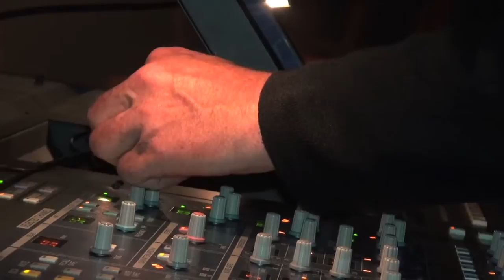Turzi live at Festival BBmix 2014